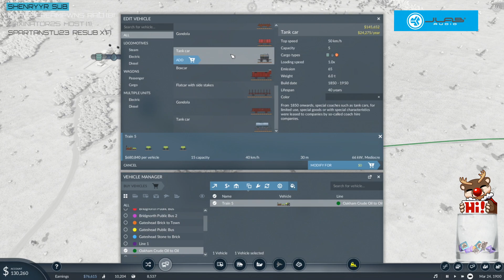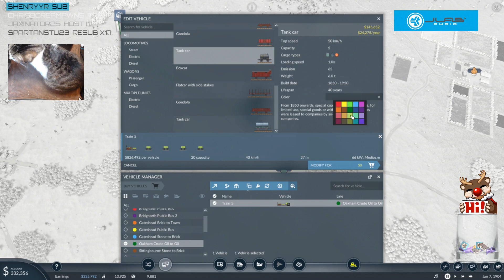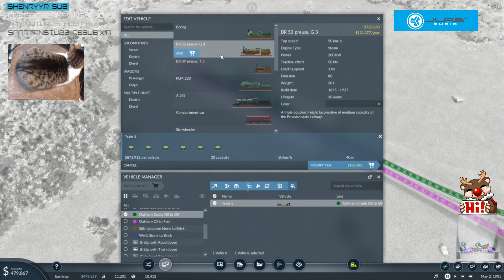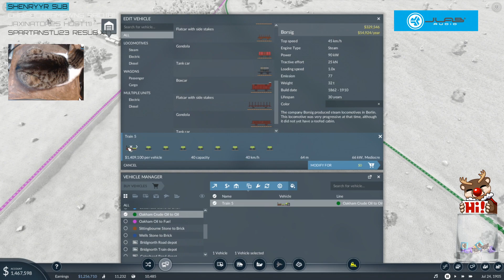FGsquared streams Transport Fever 2 - Episode 29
The classic transport simulation genre has a new gold standard with Transport Fever 2. Discover a whole new world by navigating transport routes through land, water and air.

Watch FG grow her Transport Empire in Transport Fever 2.